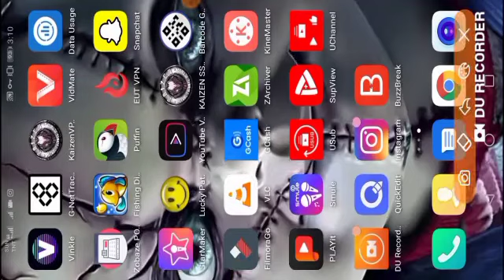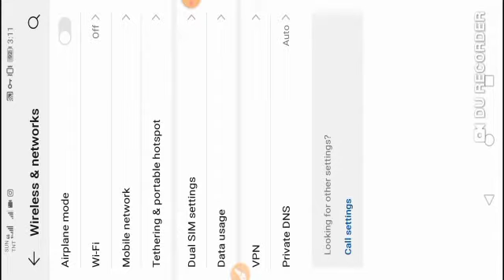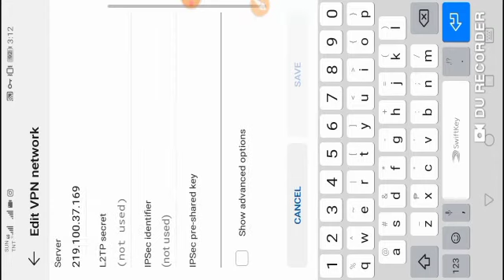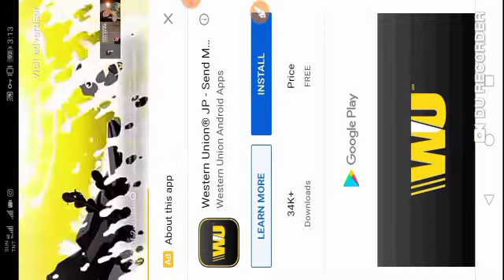BUILT-IN VPN WORKING 2020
No need for VPN APP and save more battery using L2TP VPN TRICKS 2020 with Sun TU Promos

Links:
m.freevpn4you.net